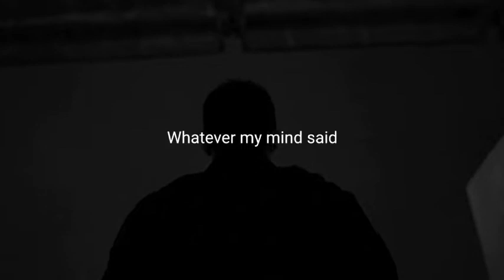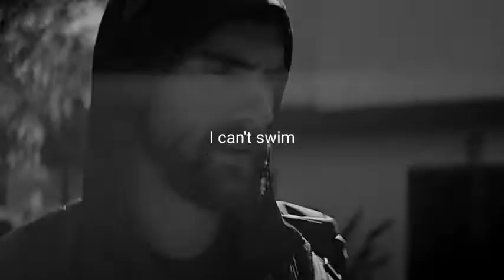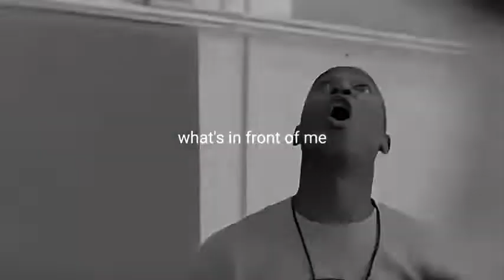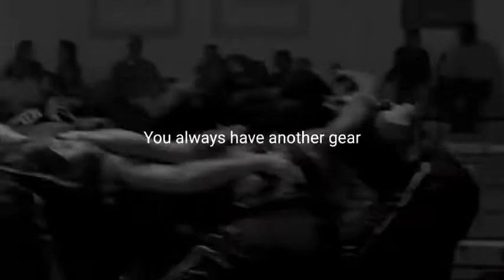(Powerful speeches) Mental Toughness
Double tap if you are tougher than your mind❤️